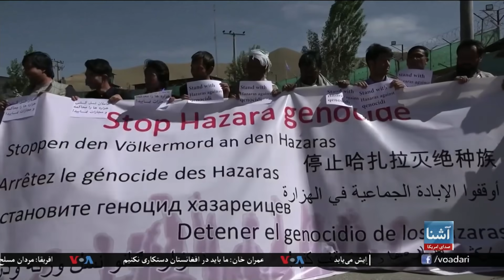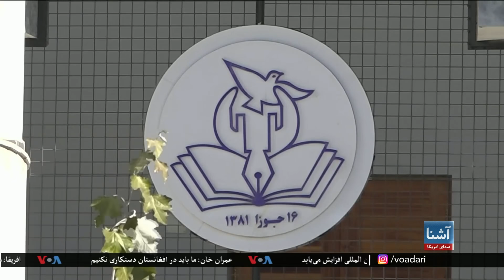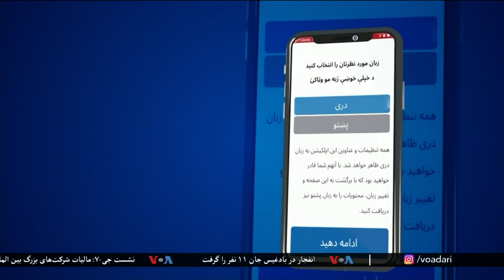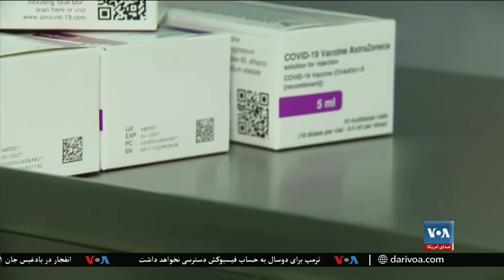برنامۀ خبری تلویزیون آشنا صدای امریکا شنبه پنجم ماه جون ۲۰۲۱ (۱۵جوزا ۱۴۰۰)